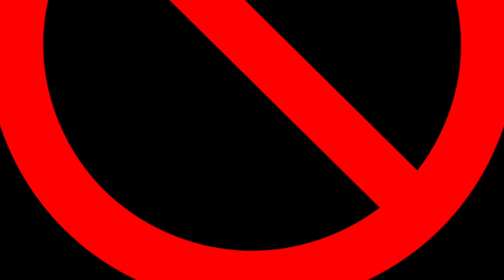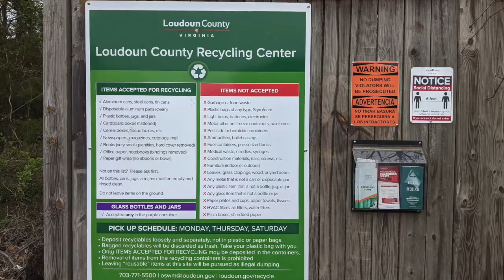Recycle Glass to Help our Environment - Loudoun SEAS 2021